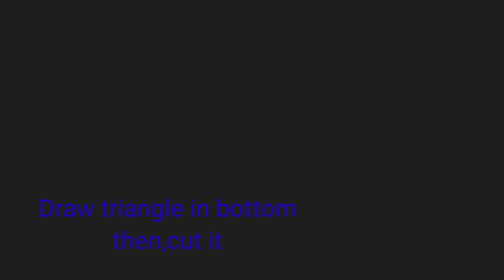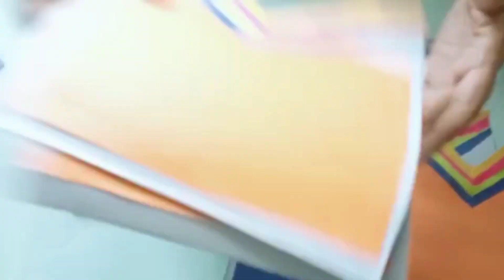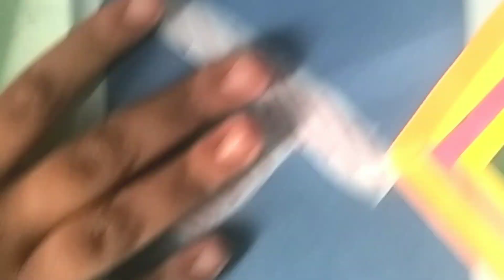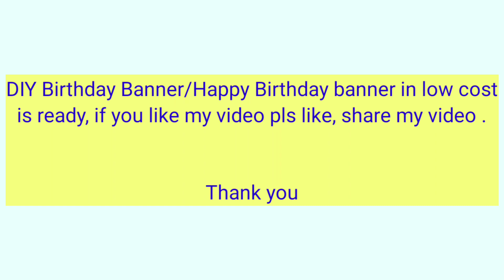DIY Birthday Banner/ Happy Birthday Banner/ बर्थ डे बैनर/DIY Birthday Party Decorations at home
Hi Everyone,

Simple And Beautiful Birthday Parties Decoration Ideas At Home
 DIY Birthday Banner Tutorial

  My Video  is related  to how to make happy birthday banner at home with paper DIY Birthday Party Decorations

simple decoration for birthday party at home
birthday ideas
baby birthday decoration